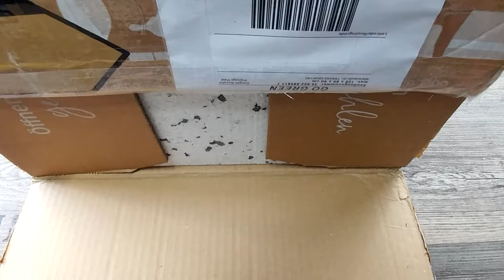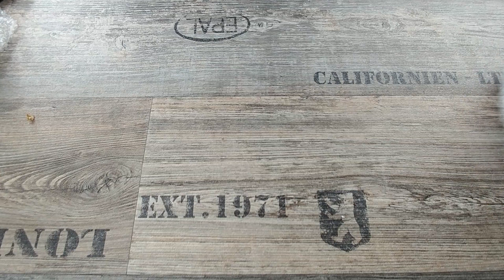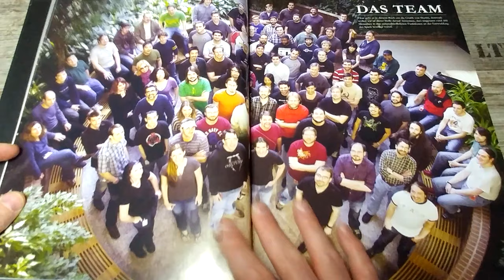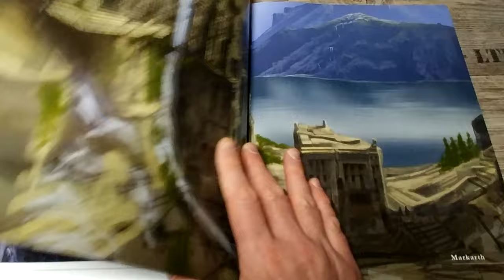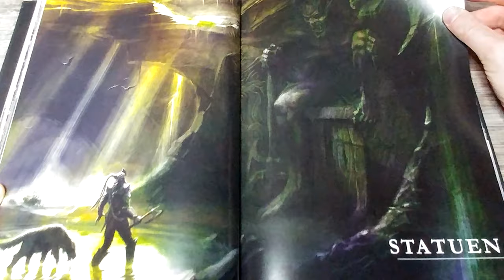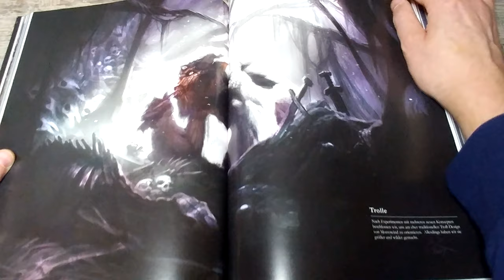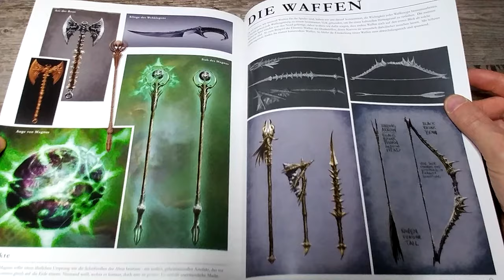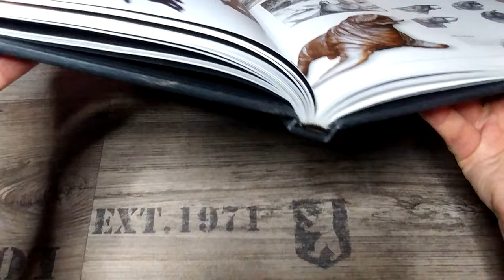Skyrim Artbook & Skyrim Dragon Alduin 🐲 | Unpacking | Look in the Book | Flip Through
Das Skyrim Artbook und die Drachen-Miniatur 'Alduin' werden ausgepackt und wir schmeißen einen Blick ins Artbook und blättern es durch!

Let's Play, Walktrough, Survival-Guide, Gameplay - wer vermag das schon genau zu sagen? 😉

Hinweis:
Die hier vorgestellten Artikel habe ich selbst gekauft und sind somit mein Eigentum.
Ich präsentiere hier mein Hobby und meine Meinung.
Ich stehe in keiner Verbindung mit dem Hersteller.
Die Hersteller hatten keinerlei Einfluss auf den Inhalt des Videos und ich wurde dafür nicht bezahlt.